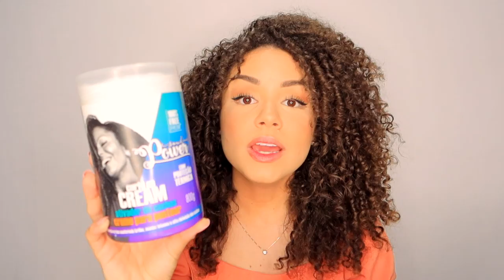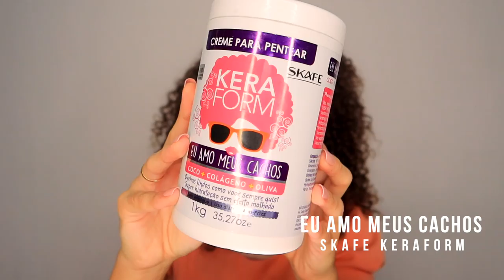TOP 10 CREMES DE PENTEAR PRA CABELO CACHEADO/CRESPO ✨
Confira o Roteiro do nosso AnaTodoDiaEmJunho
• SEGUNDA: Finalização e day after
• TERÇA: Moda, estilo e penteados
• QUARTA: Rotina capilar só com uma marca
• QUINTA: Série Autoestima
• SEXTA: Vlogs, bate papo e Diário da Noiva
• SÁBADO: Série Make para iniciantes
• DOMINGO: Spa day, skincare e receitinhas caseiras